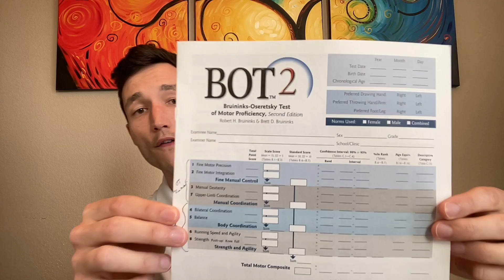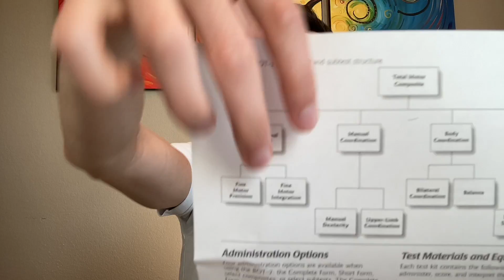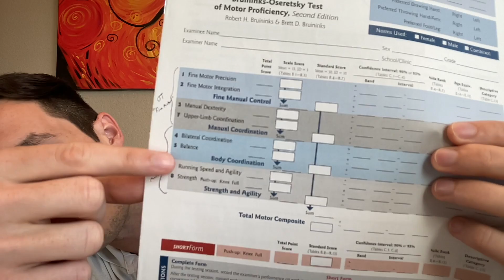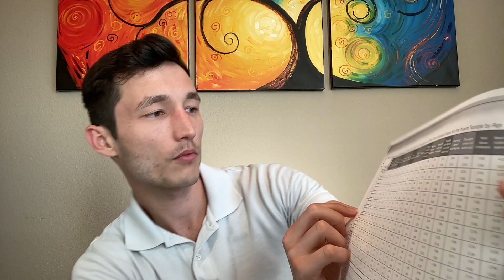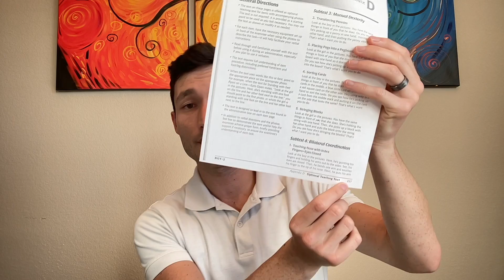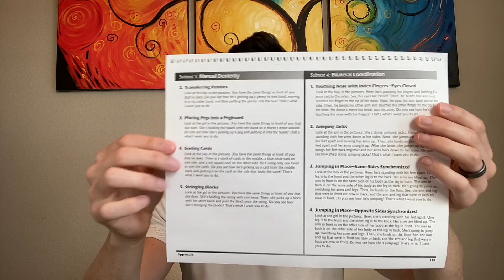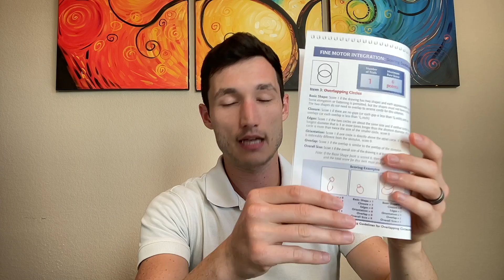BOT-2 Overview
Important considerations for the BOT-2 and things to know prior to and during administration.

I describe the most influential aspects of the Bruininks-Oseretsky Test of Motor Proficiency, Second Edition (BOT-2) including comparison between this outcome measure and a few others.

Timestamps:
What is the BOT-2? Why is it special? And, who do I use it on? 0:53
What domains of Motor Proficiency are addressed? 2:49
How long does it take to administer? 4:17
Composite Subscales: 5:07
When to use Short Form vs. Complete Form vs. 1 Motor Composite? 6:25
Psychometric properties: 7:53
BOT-2 vs. PDMS-2 vs. Movement ABC-2: 9:23
Underutilized tool (Optional Scripts/Teaching Texts): 12:19
Scoring Guidelines and Scoring Examples: 13:27